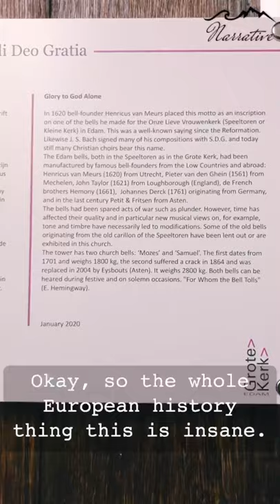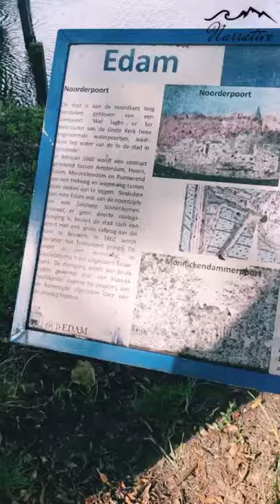episode 2: exploring edam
I explored a town called edam that closely resembles a fairy tale...it is a small village five minutes away (on bike) from my house in volendam. I can’t get over how much history is here - there were church bells from the 1600s just casually sitting on benches inside of an old beautiful church, and houses (that people currently live in) built in the 1700s. the history is mind blowing. also in the vid: me attempting to beat box to the old church bells and cooking a vegan meal for the first time. lots of firsts here in holland 🇳🇱😅